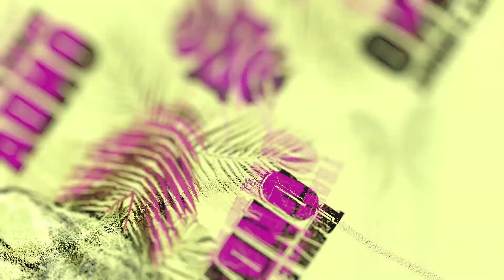MC DLL, ERICK VIEIRA, MC TH E MC FLUUP - PARA NÃO - LYRIC VIDEO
Artista: MC DLL, ERICK VIEIRA, MC TH E MC FLUUP
Produção Musical
Ano: 2020

►Compositores/Bandas/Cantores/ não for de acordo com o vídeo, enviar um e-mail para: , com a solicitação de remoção, a música será removida imediatamente sem exceção alguma.